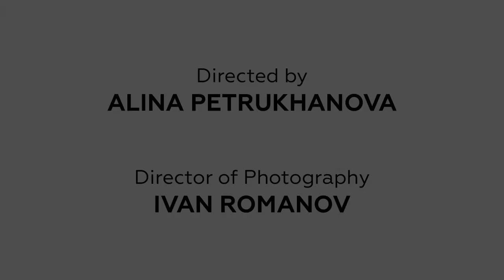Дмитрий Морозов (::vtol::) о выставке «Диапазон измерения» и своей художественной практике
Весной галерея Anna Nova представила выставку «Диапазон измерения» – первый персональный проект художника Дмитрия Морозова (::vtol::) в Санкт-Петербурге, репрезентирующий его художественно-исследовательские практики последних лет.

::vtol:: работает на пересечении искусства, науки и технологий, создавая роботизированные инсталляции, гибридные и интерактивные проекты.
В небольшом интервью художник рассказал об объектах своих исследований, взаимосвязи с работами и о проекте «Геологическая трилогия», представленном в галерее Anna Nova.​

Режиссер: Алина Петруханова
Оператор-постановщик: Иван Романов

Anna Nova Gallery presented Dimension Range exhibition, the first solo project by Dmitry Morozov (::vtol::) in St. Petersburg, showcasing the imaginative and research exercises of the artist in the recent years.​

Working across art, science and technology, ::vtol:: makes robotic installations, as well as hybrid and interactive projects.

In a short interview the artist shares some details about his works, objects of his research and the project «Geological Trilogy» presented in the gallery.

Directed by Alina Petrukhanova
Director of photography: Ivan Romanov